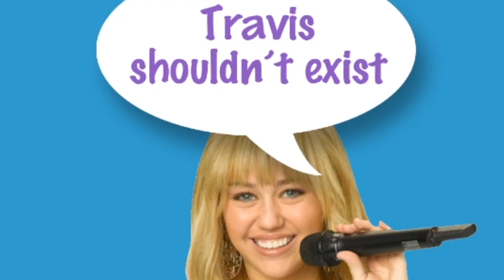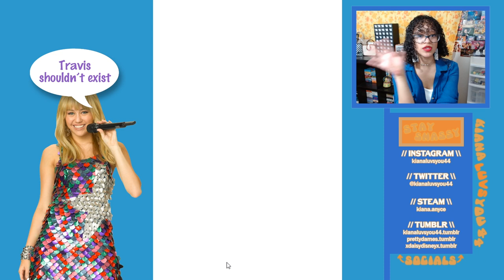Hannah Montana: The Movie (DS) | 3 | Go Away, Travis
minecraft - KianaLuvsYou44
roblox - OfficialKianaLuvsYou
steam - Kiana.Anyce

[no network requests please! ♡]